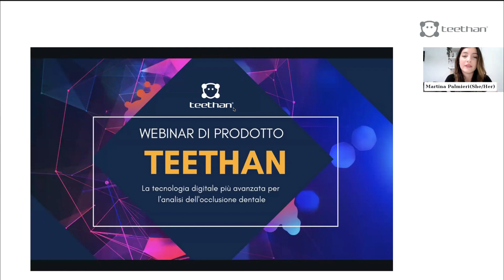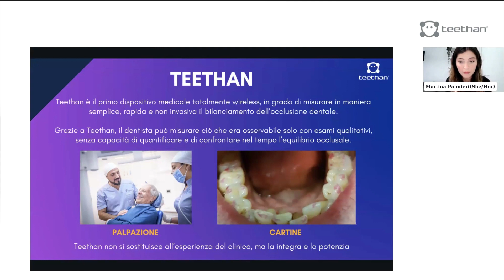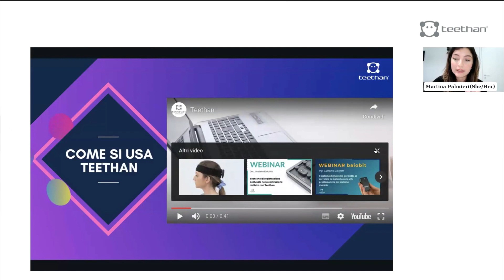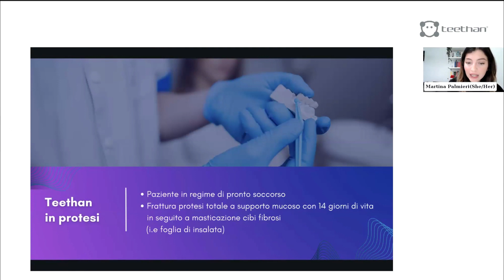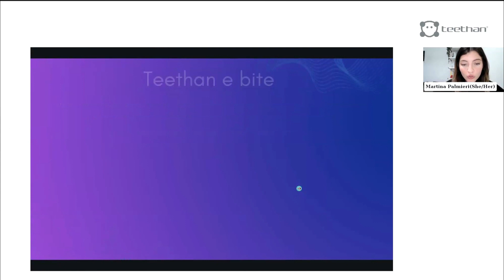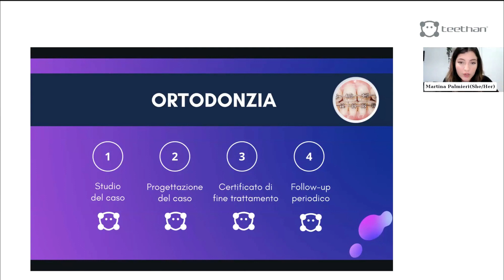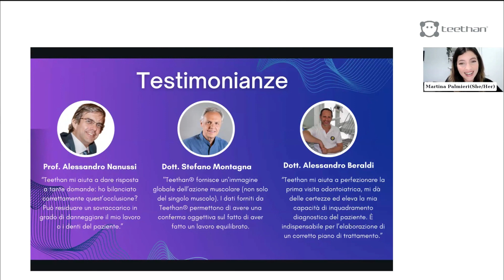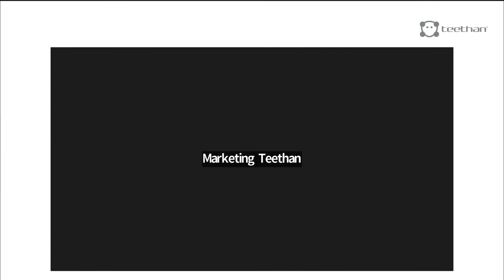Teethan, la tecnologia digitale più avanzata per l’analisi dell’occlusione dentale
Durante il webinar, la nostra Ing. Martina Palmieri, ha approfondito i seguenti punti:

1. Conoscere i carichi occlusali e l’equilibrio neuromuscolare con Teethan
2. Come funziona
3. Teethan vs metodi tradizionali di valutazione dell'occlusione:
- Quali informazioni dà in più
- Li sostituisce o li integra?
4. In quali ambiti è maggiormente utile (secondo quanto riferito dai nostri clienti)
5. Esempi clinici d’uso (bite, protesi, ortodonzia)